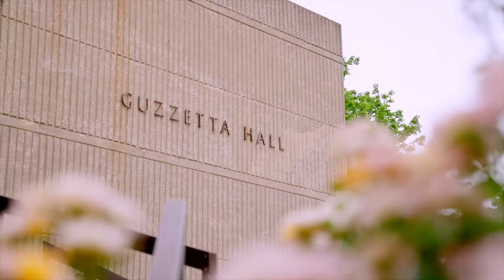The College Tour: Dance and the Fine Arts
Dance major Larry presents how Akron’s dance and fine arts programs provide excellence in teaching and experiences to build confidence in their craft, such as working with national choreographers.

See campus for yourself! Schedule your in-person visit to UA’s beautiful campus